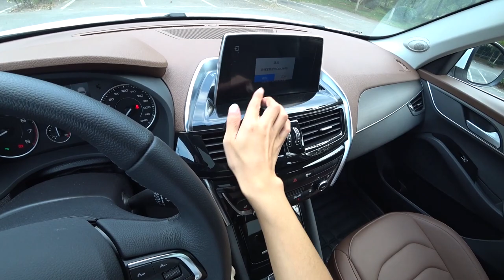POV Review 2020 Borgward BX5 Compact SUV!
Size: 4490(L)*1877(W)*1675(H)mm
Wheelbase: 2685mm; Weight: 1525kg
Engine: 1.4T L4 150Ps 110kW 250N.m
Gearbox: Aisin 6AT
Fuel Consumption: 6.0L/100km
Price: tested model $18,500 We emphasize the professionalism and safety of video content to ensure viewers receive reliable information.